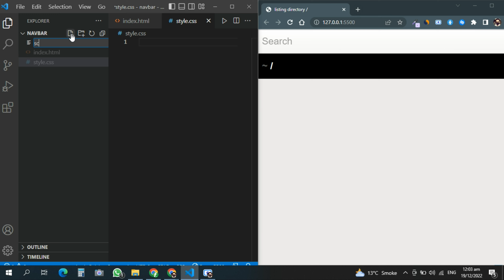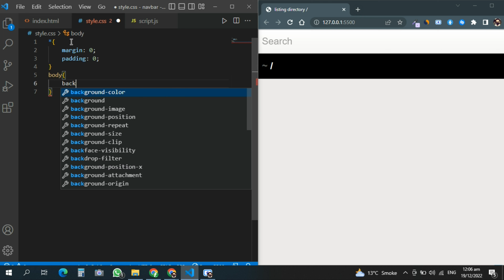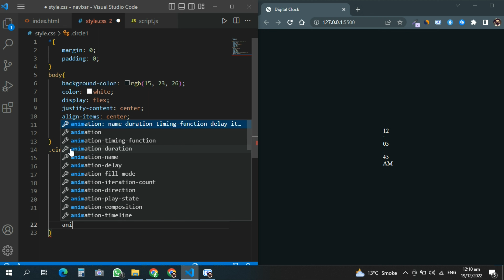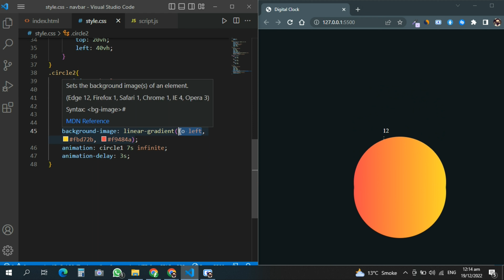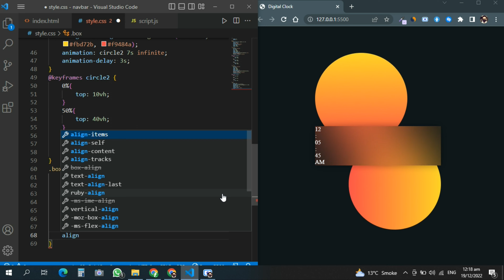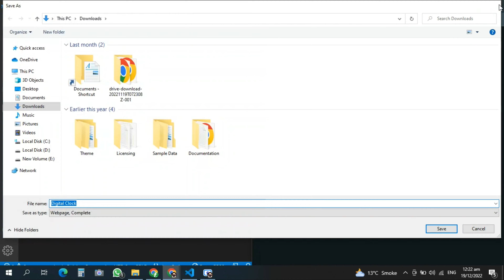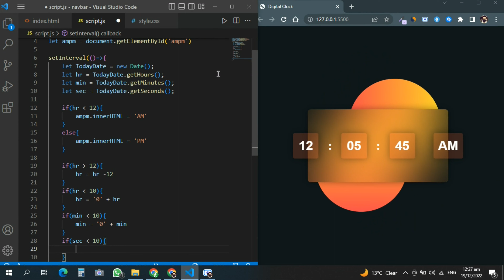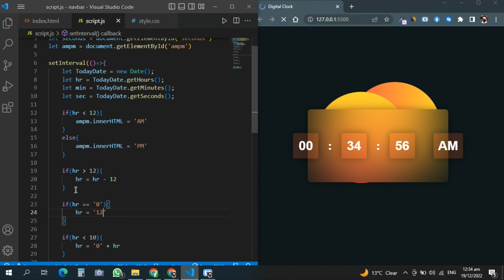How to create digital clock with HTML,CSS and JavaScript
In this tutorial, we will learn how to create a digital clock with HTML, CSS, and JavaScript. We will start by setting up the HTML structure and styling the clock using CSS. Then, we will use JavaScript to update the clock's display with the current time.

This tutorial is suitable for beginners who have some basic knowledge of HTML, CSS, and JavaScript. By the end of this tutorial, you will be able to create your own digital clock and customize it to your liking.

We will cover the following topics in this tutorial:
Setting up the HTML structure
Styling the clock with CSS
Updating the clock's display with JavaScript
Customizing the clock's appearance and behavior